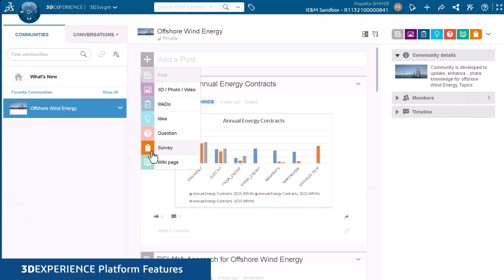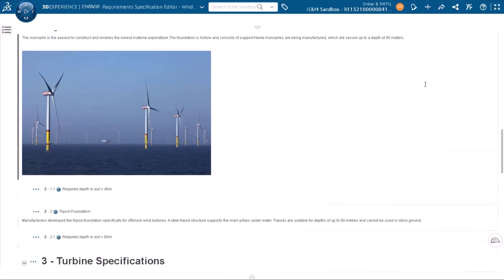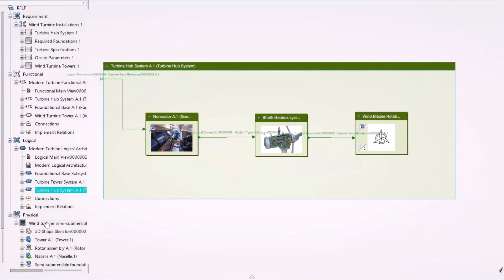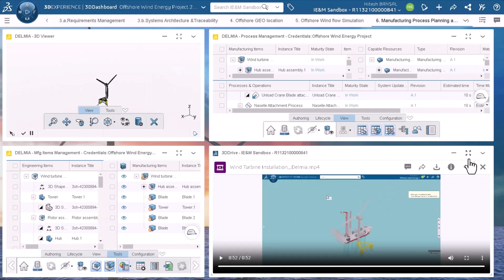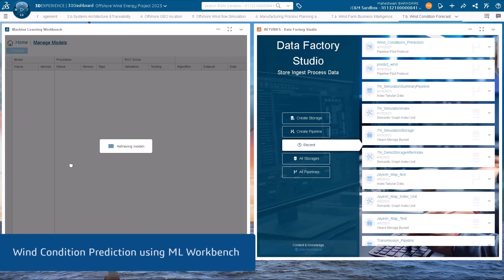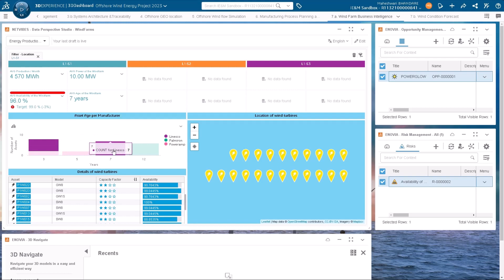Improve Offshore Wind Projects With the 3DEXPERIENCE Platform | Dassault Systèmes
Developing offshore wind energy projects often entails higher upfront expenses and extended schedules, but innovative solutions, such as a unified 3DEXPERIENCE platform, can empower stakeholders to conquer these hurdles and realize the benefits from a single source. In this demonstration video, explore how 3DEXPEIRENCE platform can help achieve objectives, expedite project implementation, and optimize the entire life cycle of offshore wind farms.

00:00 - 00:14 Introduction to Offshore Wind Energy
00:15 - 00:32 Platform Communities and News Feed
00:33 - 01:35 Project Management
01:36 - 02:33 Requirements Management
02:34 - 02:53 Sustems Architecture & Traceability
02:54 - 04:18 Manufacturing Process Planning
04:19 - 06:00 Wind farm Business Intelligence & Wind Condition Forecast
06:01 - 06:12 Outro